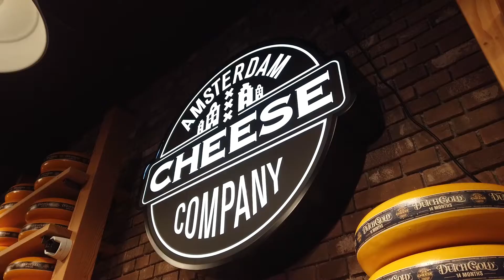Amsterdam City Walktrough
Kurztrip nach Amsterdam/Niederlande, City Walktrough,
Netherlands, Sightseeing